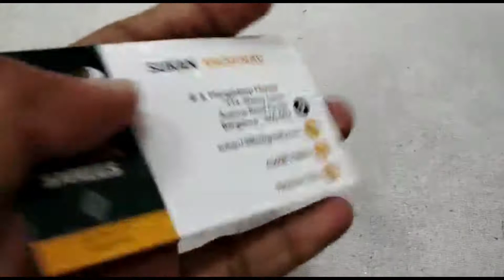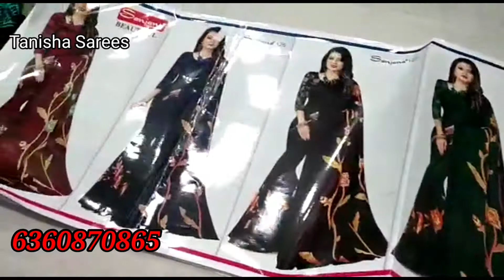Chickpet Bangalore Wholesale Saree Shop|Fancy Sarees,Cotton Sarees,pattu sarees wholesale start 75/-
Shop Address :
Tanisha Sarees
#3,Mangaldeep Market,
T.N.Setty Lane,
Avenue Road Cross,Chickpet,
Bangalore - 560053